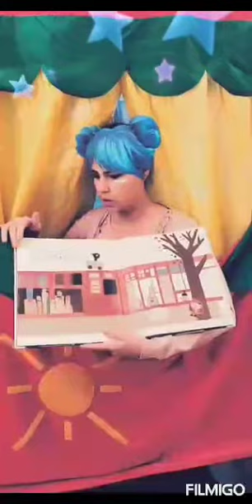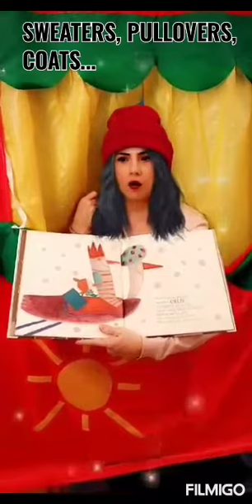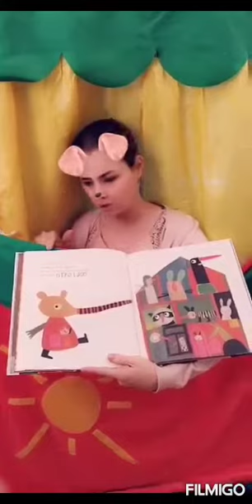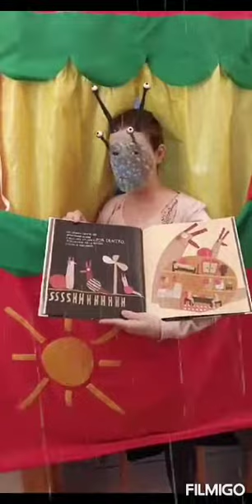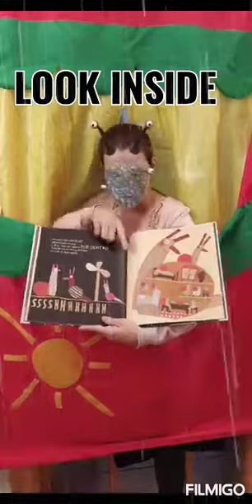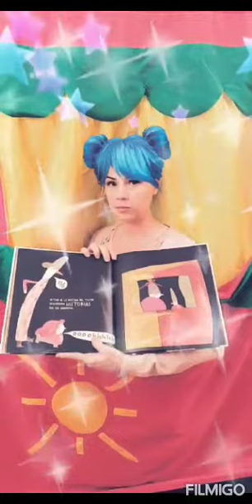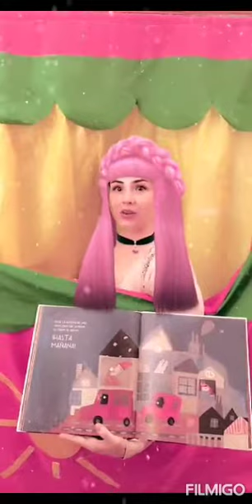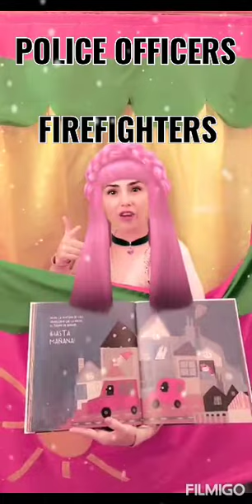Books day... WINDOWS by teacher tania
Contamos el cuento de ventanas escrito por Carmen queralt en inglés adaptado.